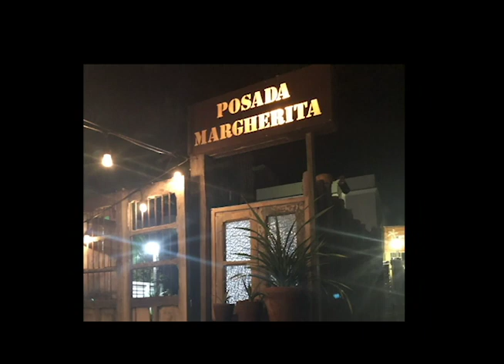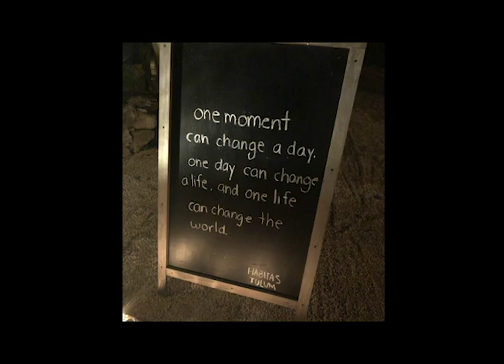MARTHA LA MEXICAN - TULUM - DAY 2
A day of vacations in total Relaxation in Tulum, Mexico.
This place is to enjoy the amazing food that Mexico and International restaurant owners offer in Tulum.
Had an amazing pasta at Posada Margarita, they were super nice with me, allowing me to pay later... since I didn't have enough cash to pay and they didn't accept credit cards.

Restaurant: Posada Margarita
Hotel: Habitas Tulum